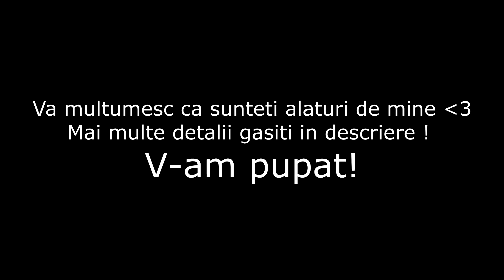[CarVlog#2] AM SCAPAT!!!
Imi cer scuze daca identificati greseli gramaticale dar nu aveam cea mai buna stare  in momentul in care am filmat acest car vlog. Oricum, eu ma simt bine acum si asteptam sa facem analizele, sa ne asiguram ca totul este OK.

11:47 - Piata Gemeni

Ma puteti urmari si pe:
Filmez cu GoPro Hero 5 Session
Editez cu Sony Vegas 13 PRO
Masina VW Jetta 2007
Bicicleta BTWIN RockRider 340